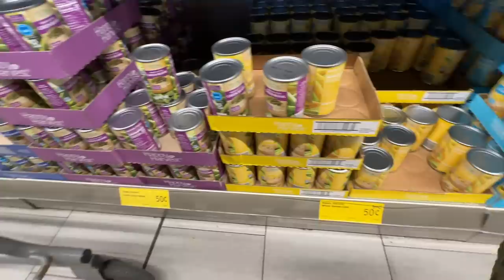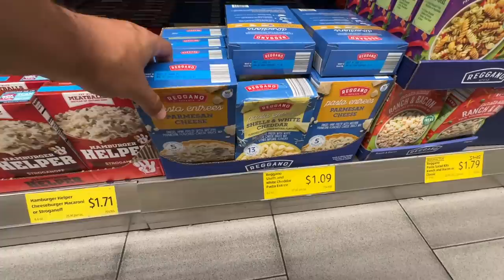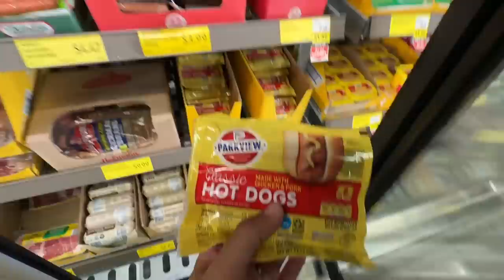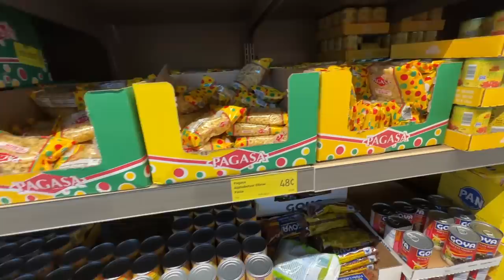É RIDÍCULO O QUE VOCÊ COMPRA COM 10 DÓLARES NOS EUA EM 2023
Fazendo uma compra com 10 dólares em Orlando Flórida nos Estados Unidos